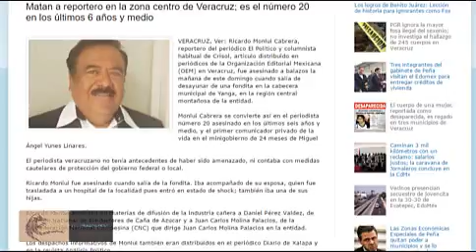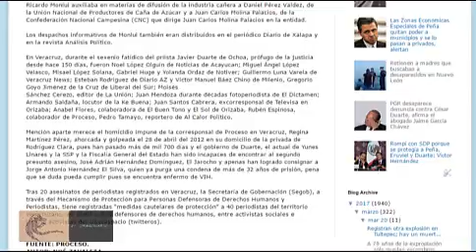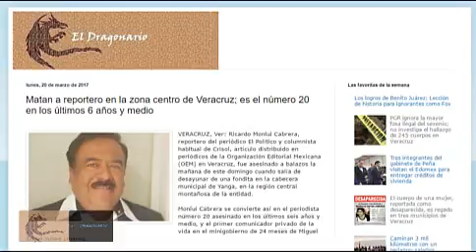Otro periodista víctima de la violencia en Veracruz